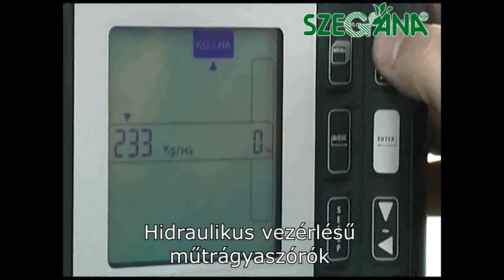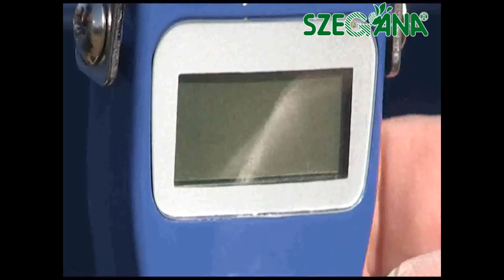Szegána - Bogballe L sorozatú műtrágyaszóró bemutató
Bogballe L sorozatú műtrágyaszóró bemutatás.
A műtrágyaszóró megtalálható a 6791 Szeged, Dorozsmai út 143. szám alatt található szegána Kft. telephelyén.